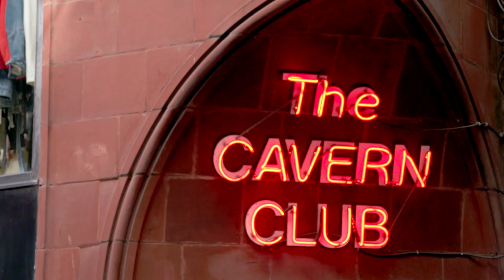Helloworld TV Show - Episode 7 Teaser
This week on Helloworld, Vince Sorrenti is enjoying some R&R at sea aboard Princess Cruises. Ray Martin is on a Magical Mystery Tour of Liverpool, where Beatle Mania is well and truly still alive. And Ash Hart is ‘California Dreaming’ on a road trip in a classic American muscle car – from San Fran to Big Sur, and Santa Barbara to star-studded LA.